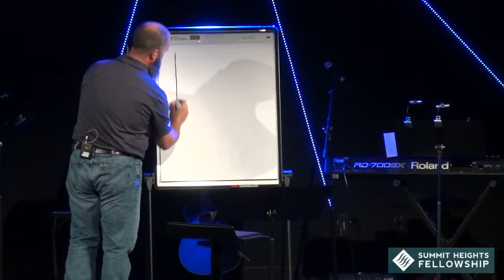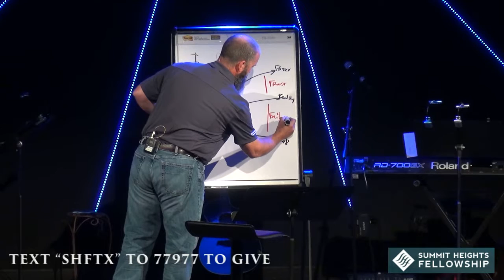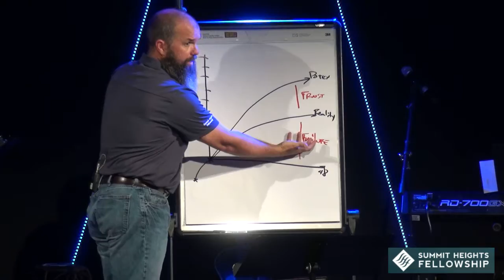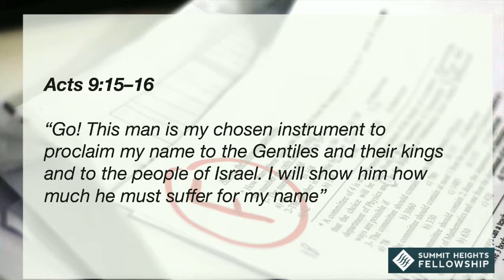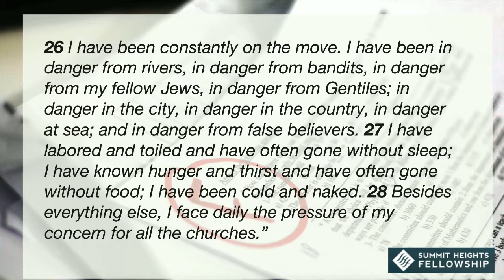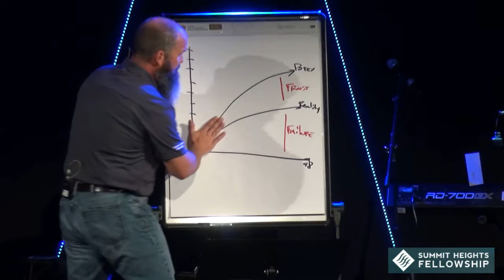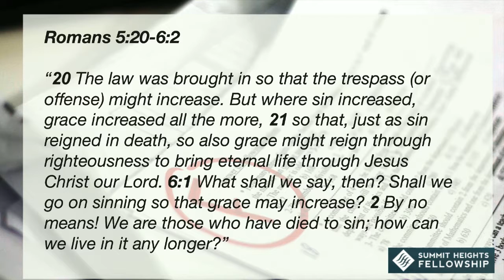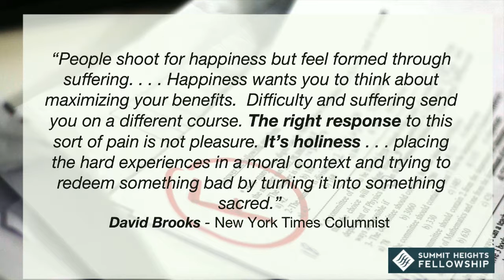Sep 23, 2108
Edward Crouch
Failure
Intro